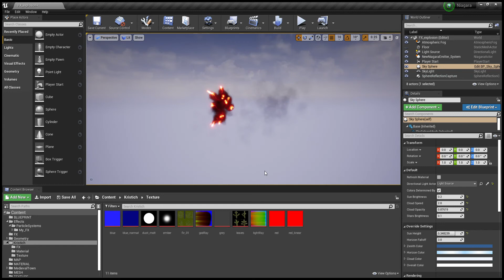Realtime VFX Niagara (Missiles)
Switching from Cascade to Niagara System. all Realtime FX in UE4